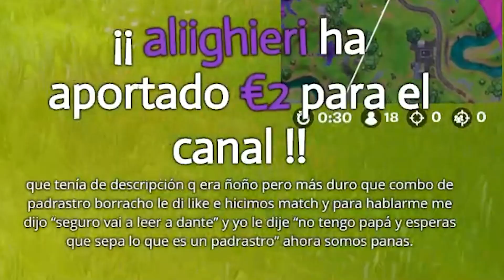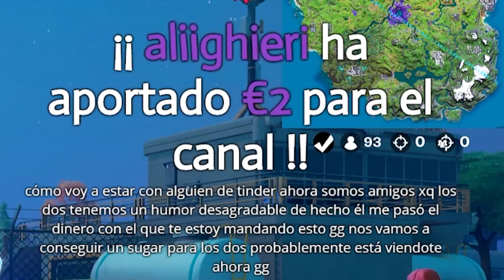Una manca juega a Fortnite y pasa esto. NO LO VAS A CREER. 🅰💥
REDES: 🔻

💻 PC: Edifier v4 / Procesador AMD Ryzen 7 2700X 3.7 Ghz / Gigabyte B450M DS3H / Cooler Master Hyper 212 RGB Black Edition / Aerocool Lux 550W 80 Plus Bronze / Philips 243V7QDSB 23.8" LED IPS FullHD /  Seagate BarraCuda 3.5" 1TB SATA3 / Corsair Vengeance LPX DDR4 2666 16GB 2x8GB CL16 / Asus GTX 1660 DUAL EVO 6GB GDDR6